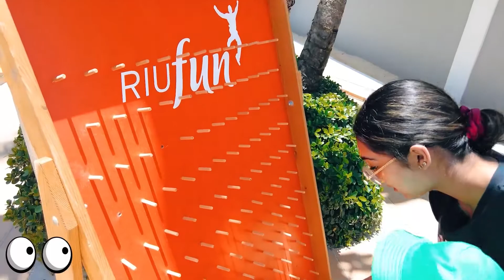Mr Hero Playing Plinko Game in Punta Cana Educational Kids Videos For Kids in English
Welcome to another new video on Mr. Hero Sandhu Channel. In this video Mr Hero Playing Plinko game with his cousin simmi. They both are dropping balls to achieve higher scores. They both are very happy. Watch this video till end.
This is Educational video for kids about How to play with this toy. Watch this amazing video till end.
Mr. Hero is a Canadian-born kid. He was born in 2018. He gets new toys unboxes them and learns how to play with the new toys. While is playing with new toys he will educate the kids on how to be safe while playing. Mr. Hero goes to different places like toy shops, animal farms and educates the kids.